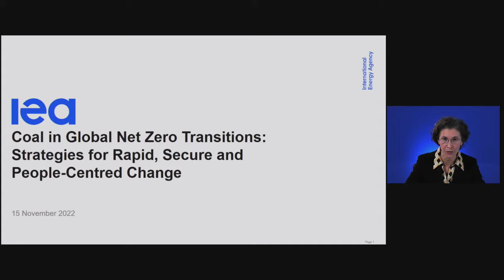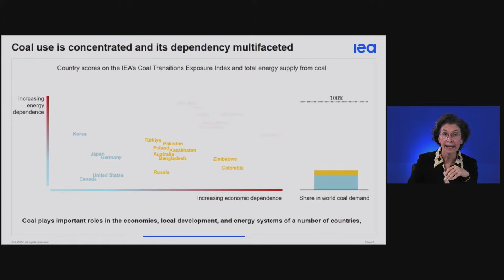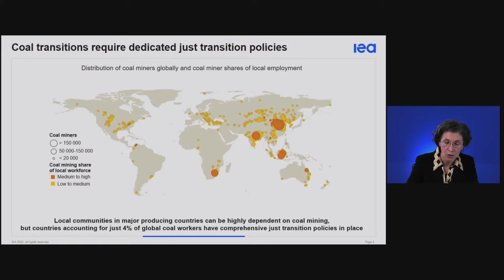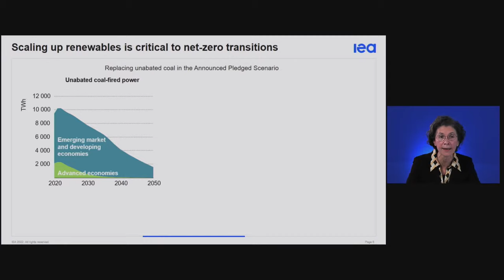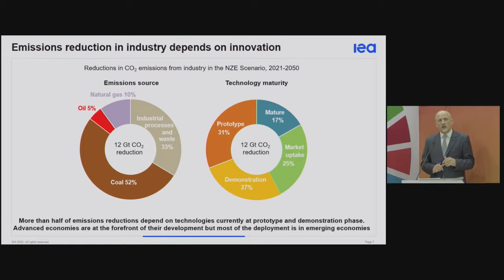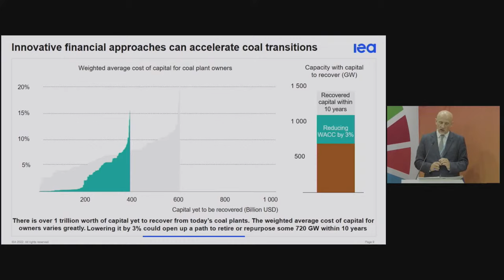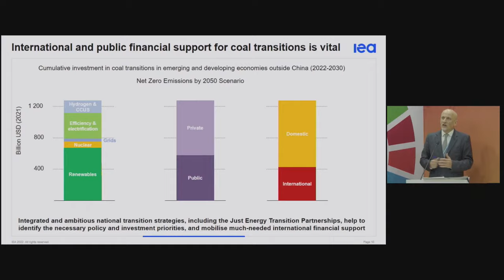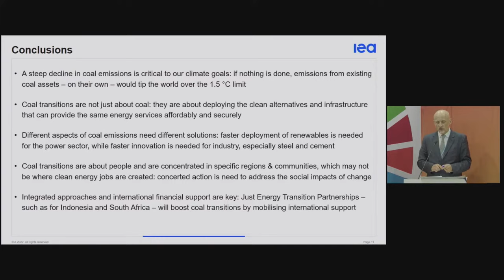Coal in Net Zero Transitions: Strategies for Rapid, Secure and People-Centred Change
Coal and its emissions are a critical issue as the world contends with both the global energy crisis and the climate crisis. Coal in Net Zero Transitions: Strategies for Rapid, Secure and People-Centred Change is a new IEA special report in the World Energy Outlook series. It presents pragmatic, real-world guidance on how policymakers can achieve a reduction in carbon dioxide emissions from coal without harming economies or energy security, outlining measures to finance energy transitions and address their social and employment aspects.

All long-term IEA scenarios that meet international climate goals feature a rapid decline in global coal use and emissions. Without this, it will be impossible to avoid severe impacts from a changing climate. However, the world is currently far from heading decisively in this direction. Renewable energy options are the most cost-effective new sources of electricity generation in most markets, but there are still multiple challenges in reducing emissions from the existing global fleet of coal-fired power plants.

This special report will explore the options for the power sector and other parts of the economy where coal plays a notable role, including the potential for carbon capture, utilisation and storage. It will examine the policy, innovation and financing needs, taking into account the importance of ensuring reliable and affordable energy supplies and of tackling the social consequences of change.